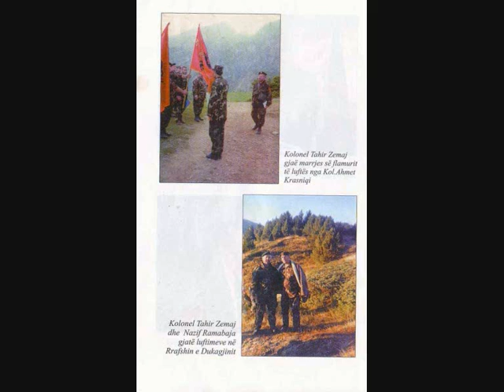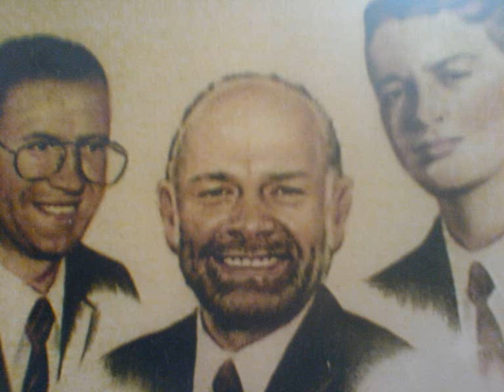Tahir Zema,ahmet krasniqi,sali qeku,agim ramadani Strellc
deshmoret e kombit

Strellci legjendar